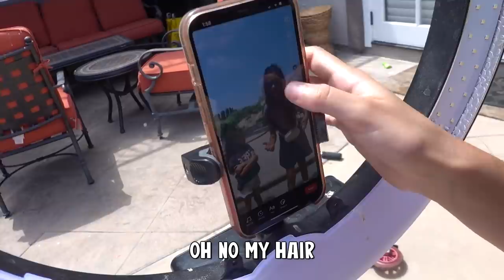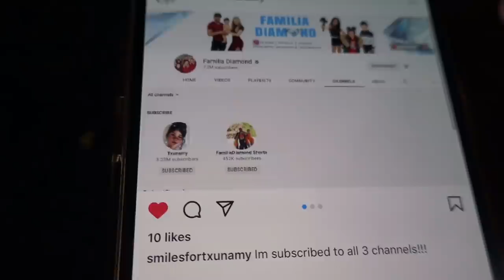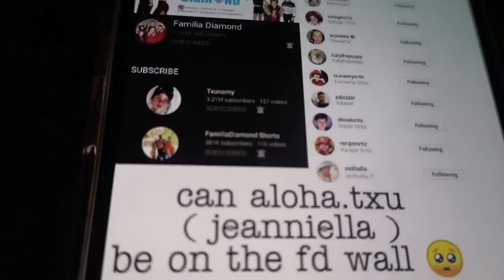GOING BACK TO SCHOOL After a Whole YEAR! *GONE WRONG* | Familia Diamond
GOING BACK TO SCHOOL After a Whole YEAR! *GONE WRONG* Familia Diamond Goes back to school.. It Didn't Go as planned!!

Thank you @kidpik for sending us our outfits for our first day of school!!

You may already know us from Musically (TikTok now!) and Instagram. Our family includes Sdiezzel, Esthalla, Txunamy, Diezel, Solage, and our newest member the family, Ranger! We hope you join this journey with us! Xoxo